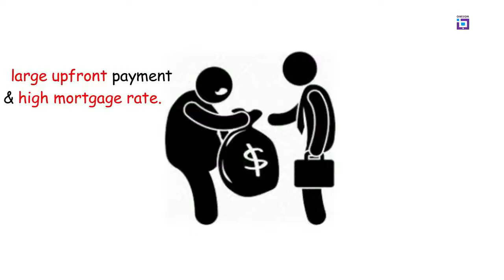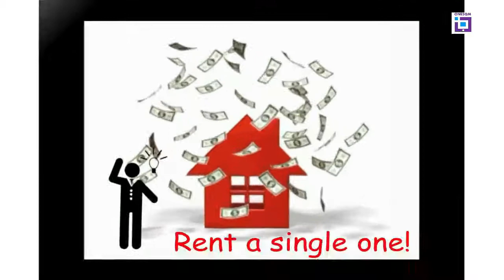Rent To Own Nigeria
RENT TO OWN (RTO).

The RENT-TO-OWN scheme was created to help prospective HOME OWNERS move into their dream HOMES and make payment for the HOME over a convenient period of time, up to a maximum seventeen year tenure. Subscribers enroll on the RTO and move into their HOMES within 6-9 month. At the end of the agreed period, the subscriber assumes the ownership of the HOME.